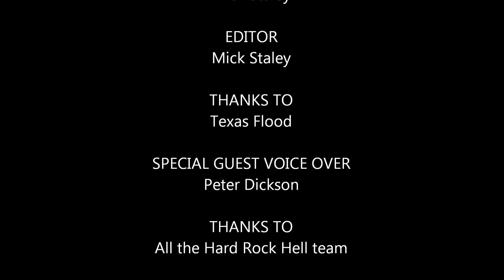Texas Flood @ Hard Rock Hell 8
Matt Hill of Metal Gods TV talked to Texas Flood at Hard Rock Hell 8